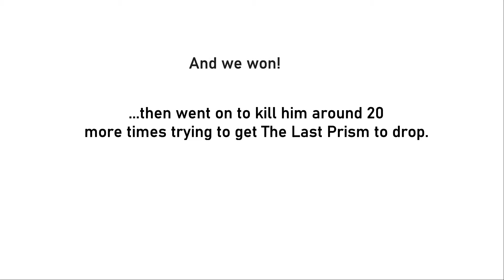Terraria - Our First Expert Mode Moon Lord Takedown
Bruh just don't die ez

Got an idea for my next video? Leave it in the comment section below!